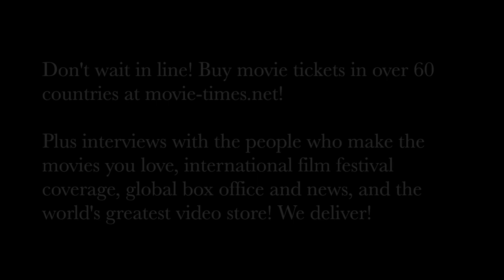Richard Sherman: MARY POPPINS RETURNS